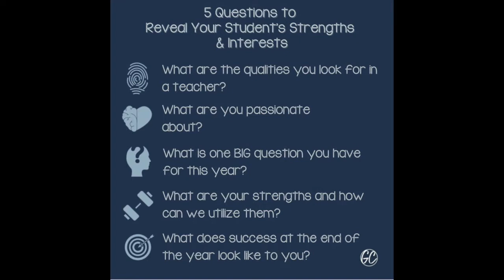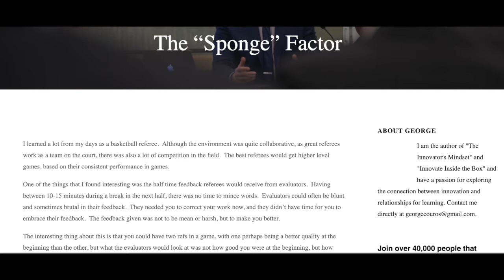Finding The True, Good And Beautiful In Education - A Convo With Marita Diffenbaugh - S2 EP32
Reflecting and thinking about the work that we do, we can easily be passionate about education. When we focus on education, we sometimes lose ourselves, and when we lose ourselves. How can we make sure that learning is available for all kids? These opening thoughts and this opening question from Marita Diffenbaugh and George Couros guide this conversation. Diffenbaugh shares some great insights from the research she has been doing as she starts a brand new school that meets the needs of the industry and workforce.

LEARNER (the book) on Amazon

5 Questions to Ask Your Students To Start the School Year

Quotes:
"What are the humans doing in this space called school? What is the job of the learner? What is the service of education?"

"Do I know the kids? Do I understand what makes them smile? Do I understand what makes them nervous? Are they feeling like they are being served and respected?"

"We can find learning in any space that we are willing to look." - GC